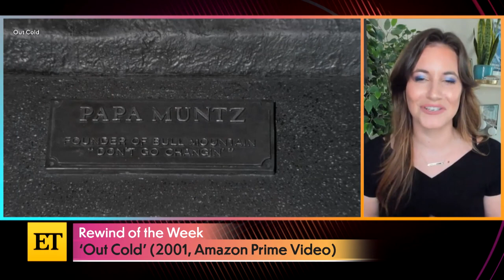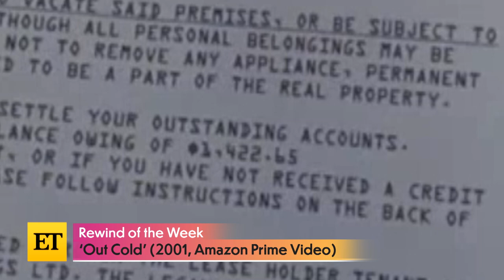Remember Out Cold? Zach Galifianakis on the 2001 Snowboarding Comedy | Stream Queens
This week on 'Stream Queens,' ET's Leanne Aguilera and Ash Crossan are taking a look back at the 2001 snowboarding comedy 'Out Cold' and highlighting all the hilarious homages to 'Casablanca.' Only ET has interviewed star Zach Galifianakis (twice!) about his role in this obscure, but fan-favorite flick!